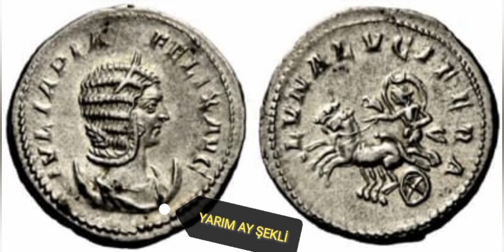roma sikkesi | antoninianus sikkesi | roma paraları